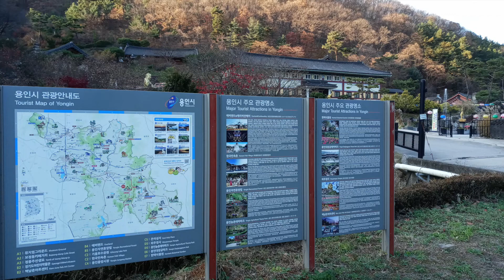이색사찰, 대한민국의 절이 맞나?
석가모니 고행상을 봉안하고 있는
세계 유일의 절, 와우 정사 (臥牛精舍)
* 사는 절사(寺)가 아닙니다.

남북 통일의 염원으로 창건된 와우정사.
국내에서 보지 못한 특이한 불상을 간직하고 있는 와우정사.
주차장에서 부터 보이는 높이 8m  불두.

죽지 전에 꼭 가봐야할 국내 여행지 중의 한 곳.

Chris Zabriskie의 God Be With You Till We Meet Again에는